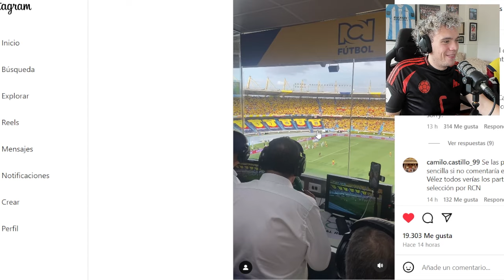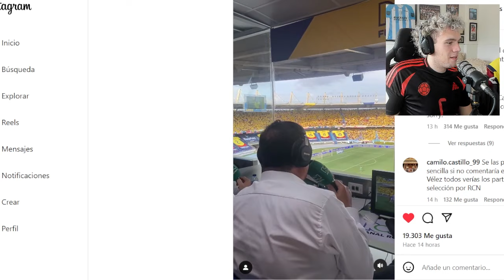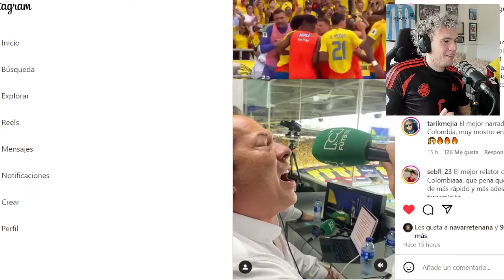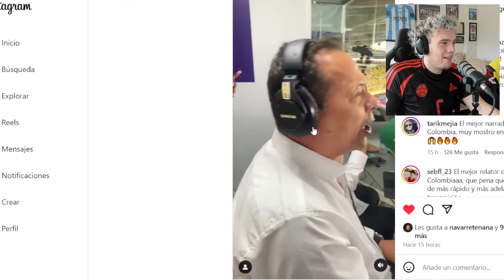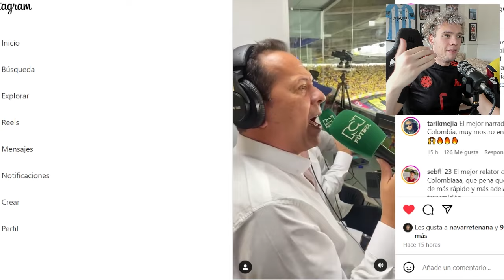PRENSA 🇦🇷 ARGENTINA y ESPAÑOLA 🇪🇸 RENDIDA ante JAMES RODRIGUEZ y COLOMBIA 🇨🇴